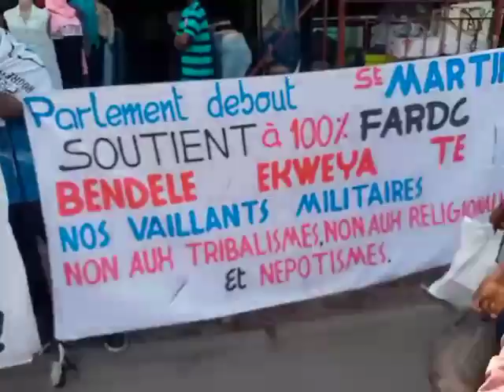mboka elengi 🇨🇩 🇨🇩 🇨🇩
Video from Anne